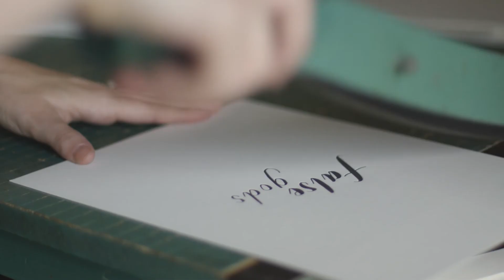False Gods - A Gospel Principle for Parents, by Paul Tripp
You are parenting a worshiper, so it’s important to remember that what rules your child’s heart will control his behavior.

To learn about Paul Tripp's Parenting book and the 14 Gospel Principles That Can Radically Change Your Family,